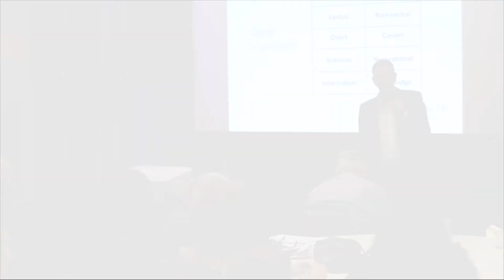The difference between information and knowledge